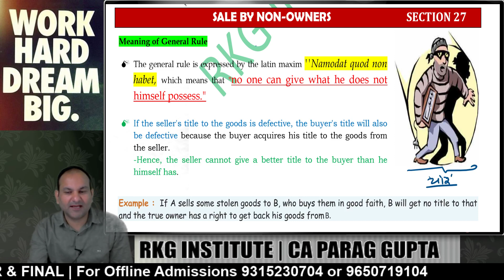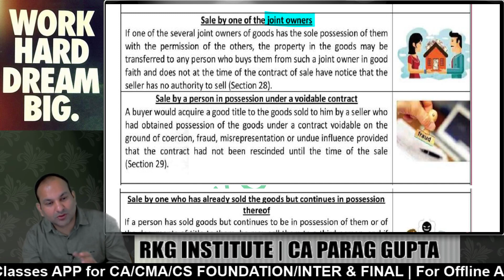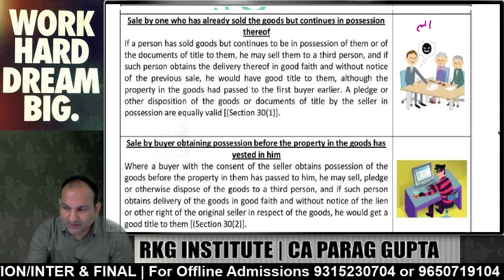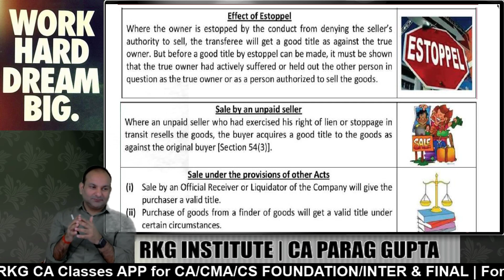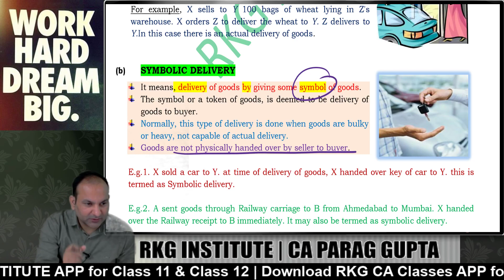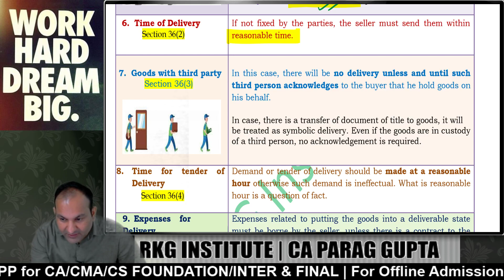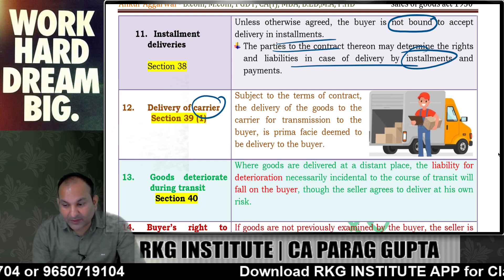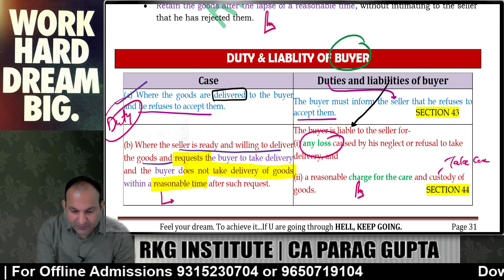The Sale of Goods Act, 1930 | Lecture - 4 | CA Foundation Law | CA Parag Gupta